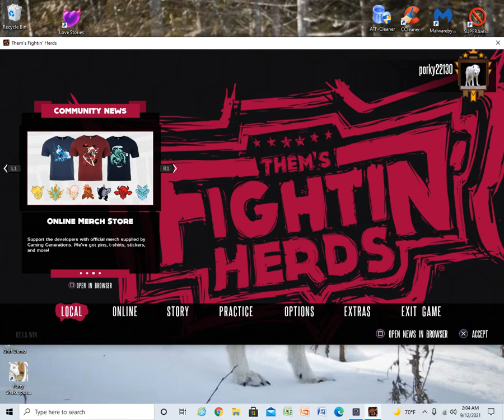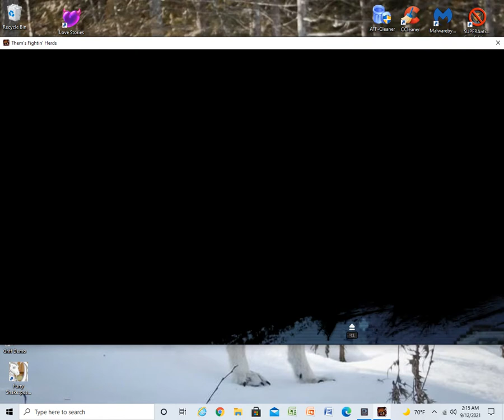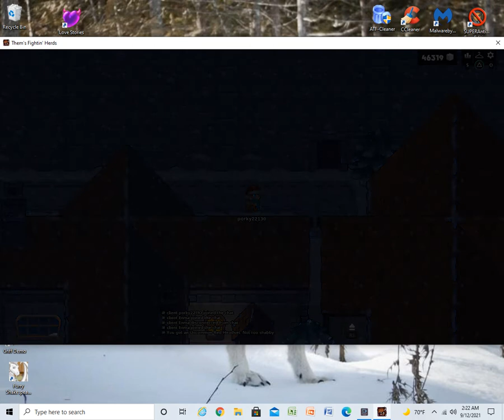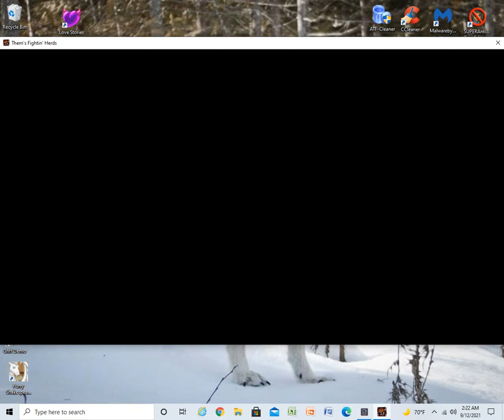TRY NOT TO DIE CHALLENGE | THEM'S FIGHTIN' HERDS (PC) STEAM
Comments Below: What do u think of my new mixtape yesterday. Is it good or shall I need to work on it a bit more.

I was kollecting salt w/o dying, & coming in the next video I'll do more master work. anyways, I'll see u guys in the next video, bye guys.